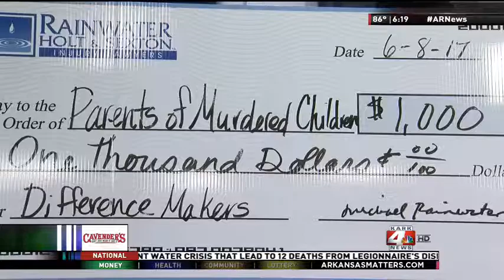Difference Makers | Parents of Murdered Children | KARK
Rainwater, Holt & Sexton presents the Victory Over Violence Difference Maker award to Parents of Murdered Children. For more information about the Victory Over Violence Difference Maker,